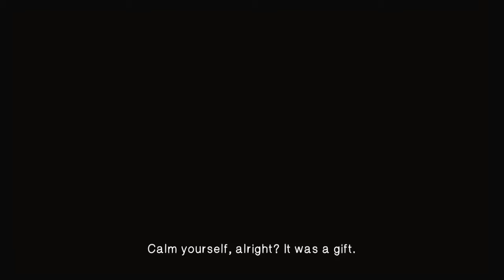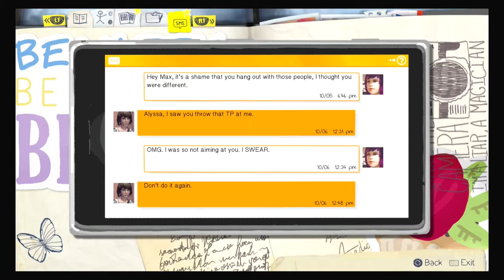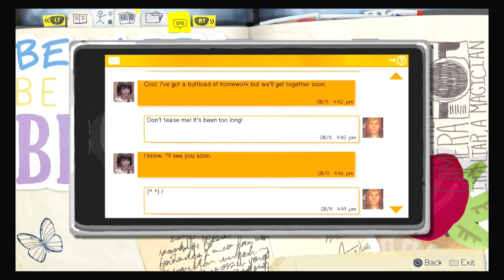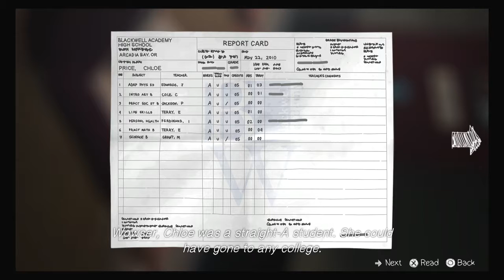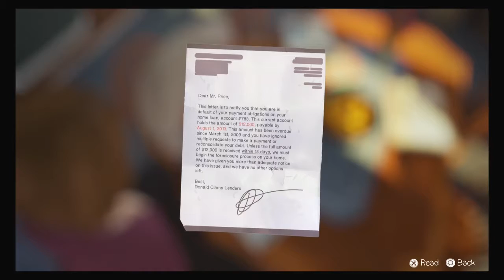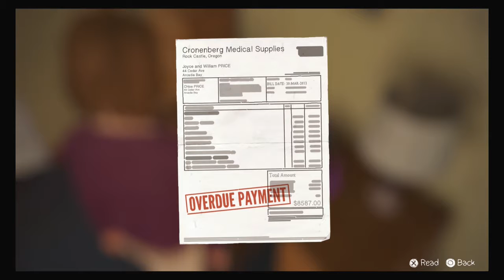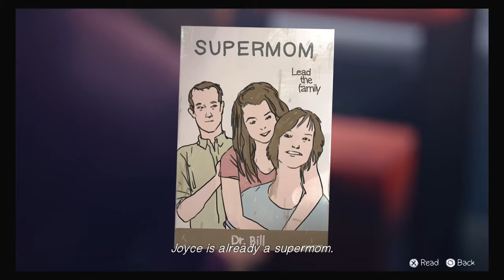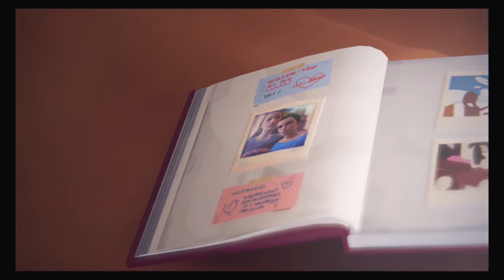Life Is Strange: Episode 4 (Part 1)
This Episode deals with some heavy shit... You have been warned